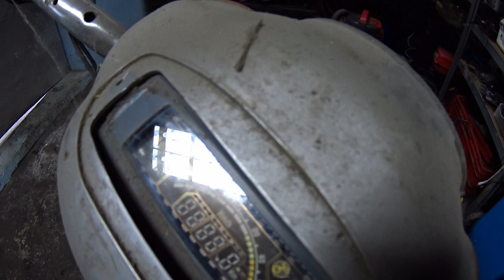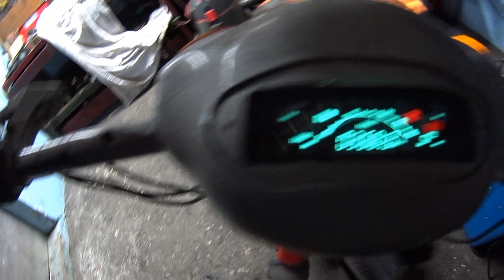komar przepał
podobny silnik do sprzedania